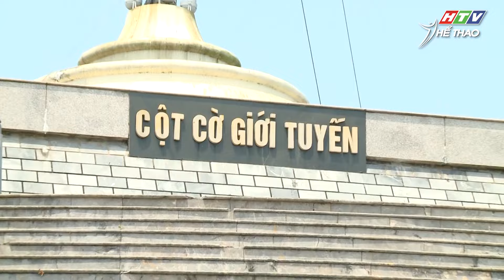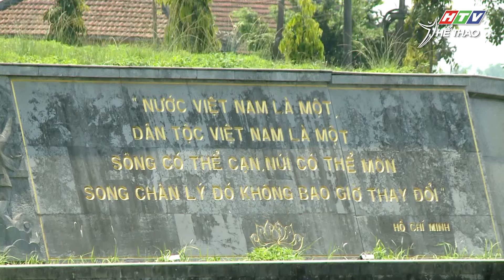Cầu Hiền Lương - Nối hai bờ sông bến Hải | Vĩ tuyến 17 - Địa danh lịch sử